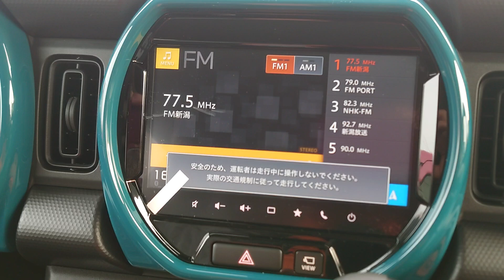ハスラー メモリーナビゲーション